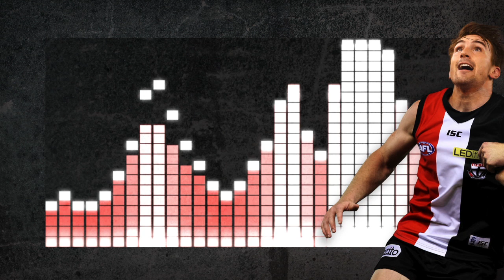RADIO: Billy Longer on Trade Radio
St Kilda' newest recruit Billy Longer spoke with AFL's Trade Radio on Friday 25 October 2013.